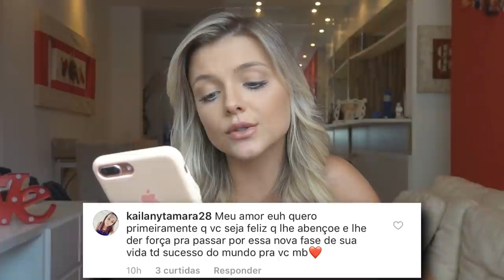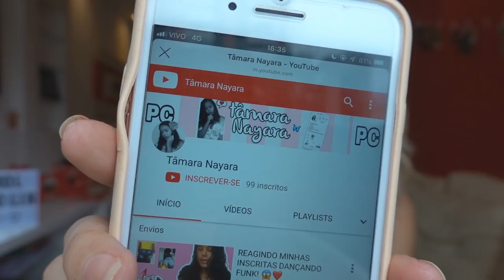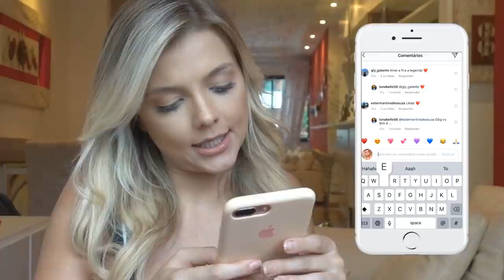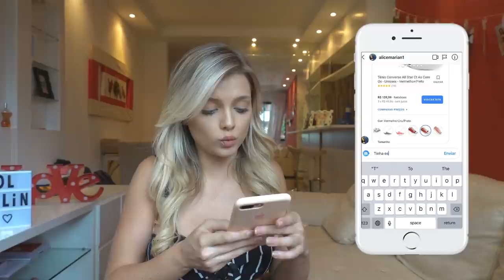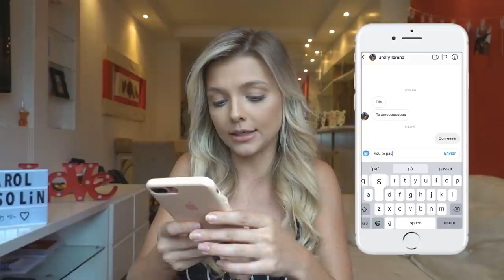REALIZANDO DESEJOS DE FÃS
Realizei desejos e sonhos, desde os mais comuns aos mais estranhos dos meus fãs. Mandei meu número do Whats, comprei presentes, liguei.. e muito mais!